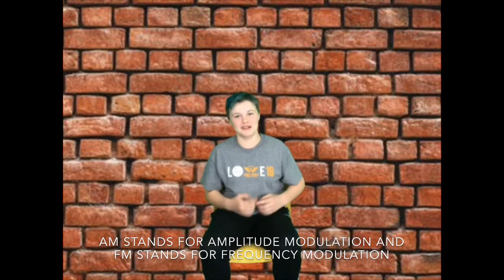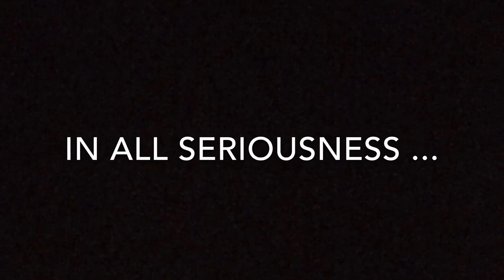AM FM Analog Digital Song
This song will help teach kids more about am fm analog and digital waves/signals. This song is also humorous and fun for kids of all age.